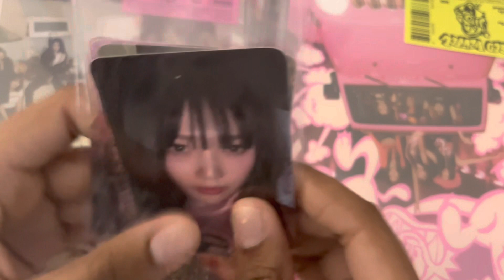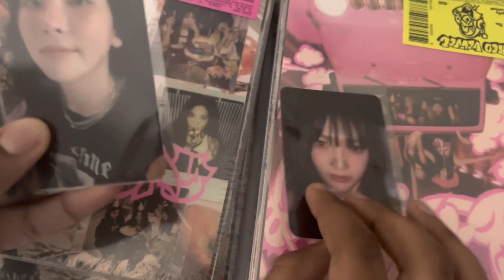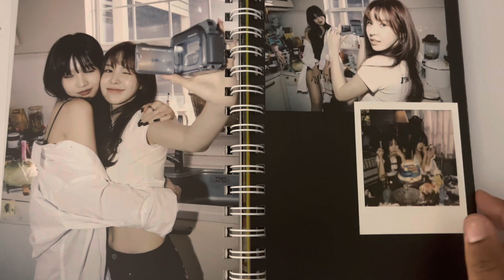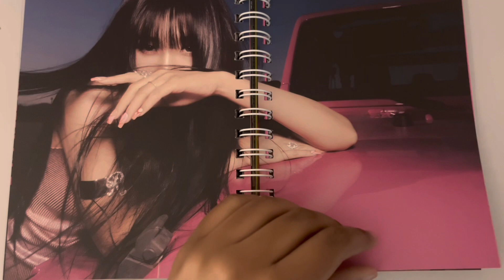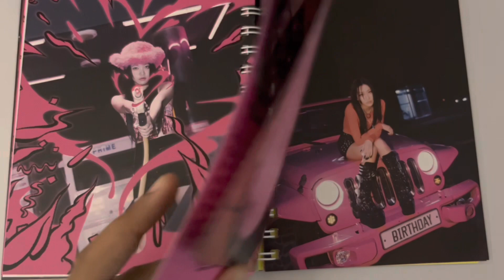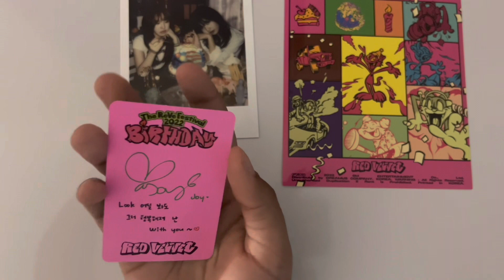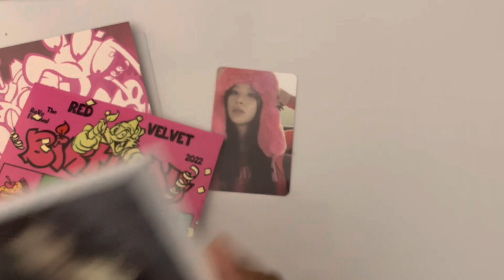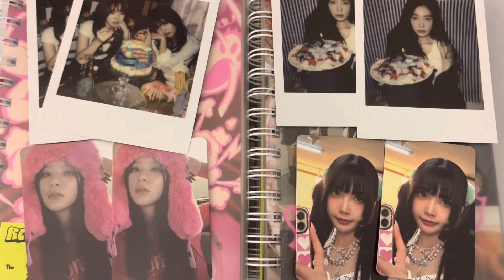red velvet birthday unboxing (photobook ver) ✦ first video!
hi welcome to my first video! (awkies) next video will be 10x better i promise, i'm so sorry for the camera angle and if you can't understand me cause i slur my words so much (speech impediment)

albums ordered from: ktown4u

omori ost - remember to be patient
omori ost- by your side